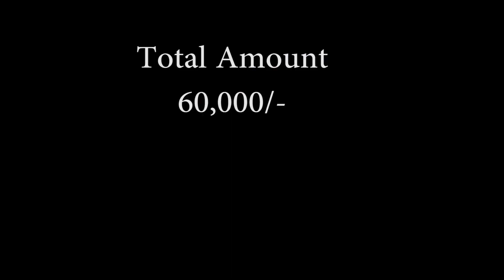Vlogging aur Riding Ka Chaska || Samajhlo Kam Nahi Hai Kharcha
he Gang That Always Loves To Receive A Quick “Hi”

SOME IMPORTANT LINKS:

          ♦ Video & Imaging Tools & Peripherals

3) GoPro Hero7

5) GIMBAL DJI Osmo Mobile 2

6) Canon EOS M50 24.1MP Mirrorless Camera (Black) with EF-M 15-45 is STM Lens

          ♦ Motorcycle Riding, Luggage & Safety Gears

2) Zorbes Aluminum Phone Holder

3) Rynox Stealth Evo V3 L2 Jacket (Black)

4) Rynox Airtex Riding Pants

7) Guardian Gears Shark Universal 28L Tank Bag with Rain Cover

          ♦ Communication Devices

1) OnePlus 7 Pro (Nebula Blue, 12GB RAM, Fluid AMOLED Display, 256GB Storage, 4000mAH Battery)

3) Noise ColorFit Pro Smartwatch

NEEDLESS TO SAY I RIDE BAJAJ DOMINAR 400 UG 2019